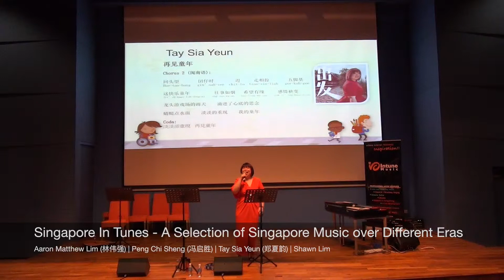NUS | Singapore In Tunes Performance Highlights feat. Brian Ng 黄超群 and George Leong 梁伯君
Singapore Pop Music School
NUS | Singapore In Tunes - A Selection of Singapore Music over Different Eras Performance Highlights

On 4 August 2018, Intune Music presented a showcase of Singapore Music in one of NUS Alumni Concert series by Intune Music Directors, Aaron Matthew Lim (林伟强) and Peng Chi Sheng （冯启胜）, and Intune Music Vocal instructor, Tay Sia Yeun (郑夏韵) and guitarist, Shawn Lim.

In this showcase, we have invited Singapore renowned Music arranger, George Leong 梁伯君 and The Changing Point Production Artiste, Brian Ng 黄超群 to be part of this performance showcase!

We have also invited Intune Music Pop Vocal students, Nishita and Wan Yu to join us in this performance.

Together, they performed various Singapore songs and medley of songs!

For George Leong's segment, there will be a full segment of his showcase in the next few videos!